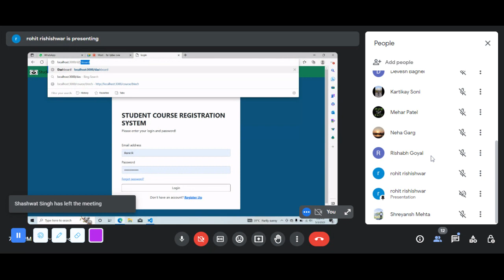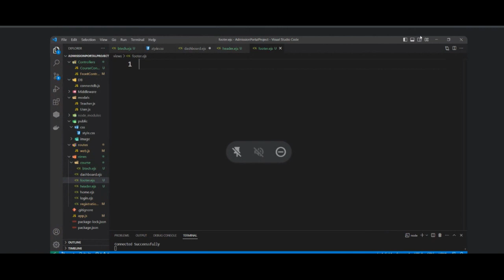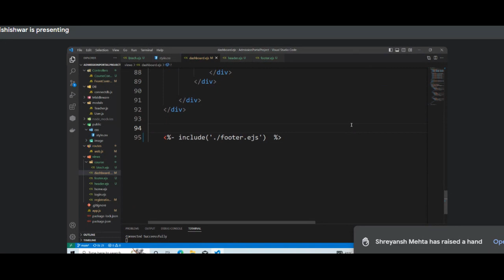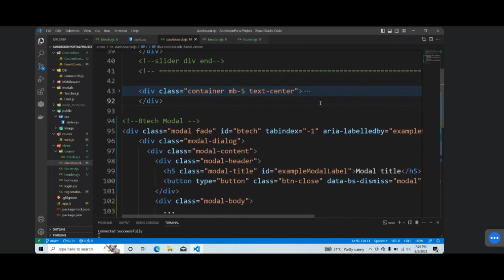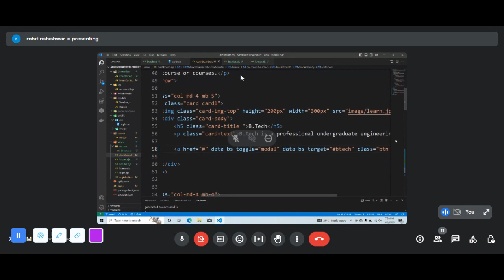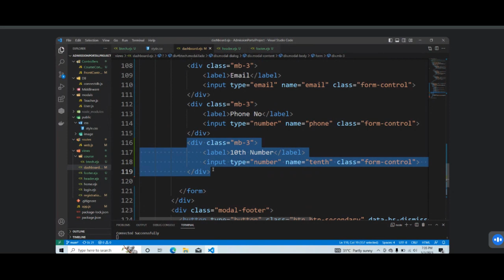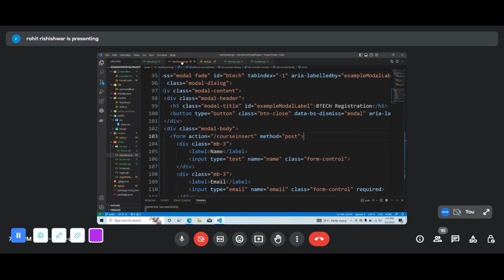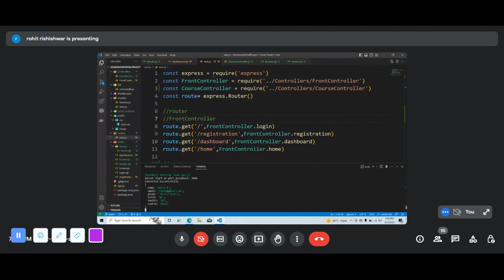admission portal express js project part 8